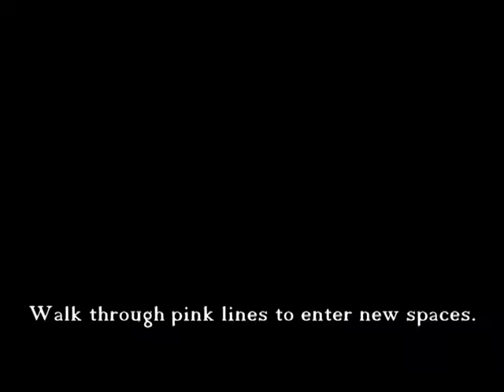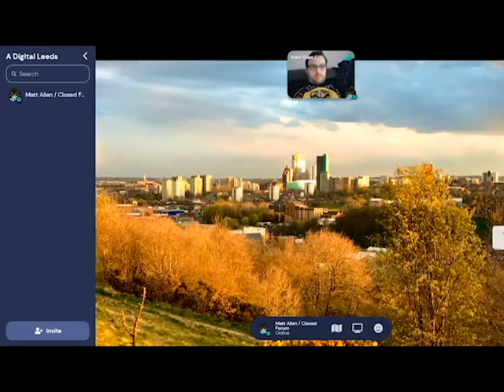A Digital Leeds Instructions